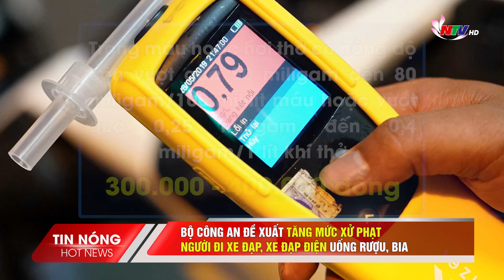Bộ Công an đề xuất tăng mức xử phạt người đi xe đạp, xe đạp điện uống rượu, bia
Bộ Công an vừa đề xuất tăng mức xử phạt đối với người đi xe đạp, xe đạp điện có vi phạm nồng độ cồn, bắt đầu từ năm 2025.
Cụ thể, người điều khiển xe trên đường mà trong máu hoặc hơi thở có nồng độ cồn nhưng chưa vượt quá 50 miligam/100 mililít máu hoặc chưa vượt quá 0,25 miligam/1 lít khí thở thì sẽ bị phạt từ 100.000 đến 200.000 đồng.
Nếu nồng độ cồn vượt quá 50 miligam đến 80 miligam/100 mililít máu hoặc vượt quá 0,25 miligam đến 0,4 miligam/1 lít khí thở thì sẽ bị phạt từ 300.000 đồng đến 400.000 đồng.
Nếu nồng độ cồn vượt quá 80 miligam/100 mililít máu hoặc vượt quá 0,4 miligam/1 lít khí thở thì sẽ bị phạt từ 400.000 đồng đến 600.000 đồng.
Ngoài nội dung trên, Bộ Công an cũng đề xuất giữ nguyên các mức phạt tiền vi phạm nồng độ cồn ngưỡng thấp nhất với tài xế xe máy, xe máy chuyên dùng.